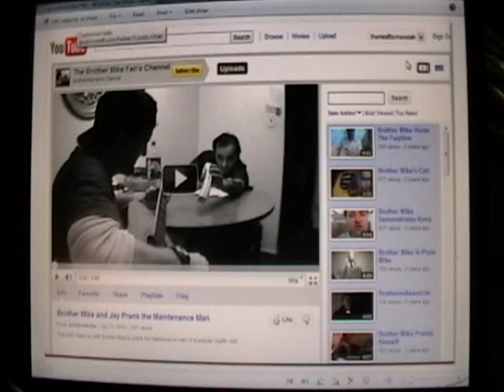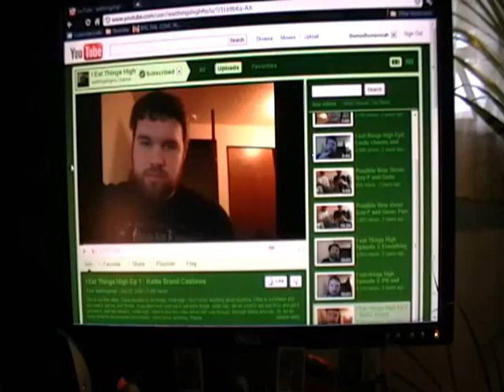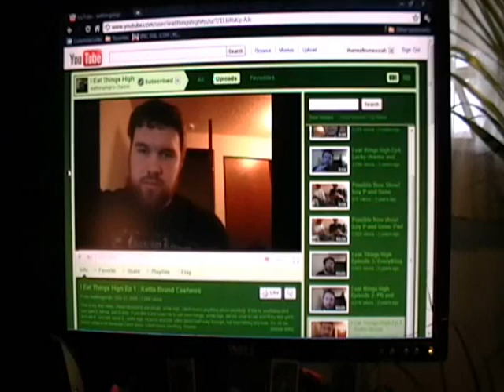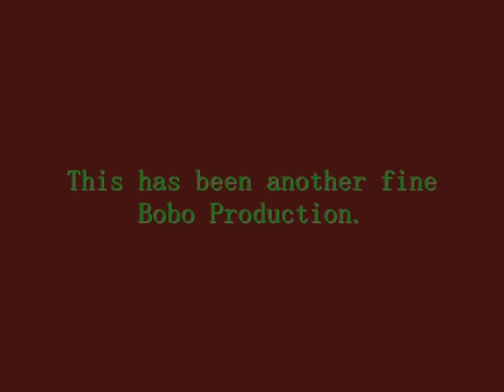BROKEN TOAST episode 1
Episode 1: This week's Misfit's are Brother Mike (an asspiring comedian) and I Eat Things High(a guy who video;s himself eating while high).